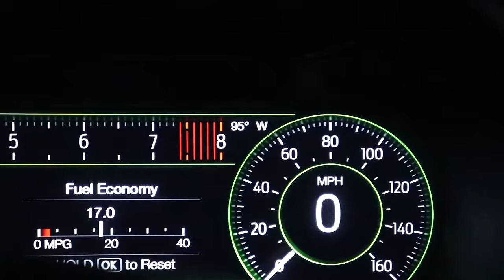HELLCAT CHARGER OWNER SHOWS OFF THEIR SWINGING SKILLS IN FRONT OF HUNDREDS AT A LOCAL CAR MEET!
Snap chat: BIG.BEE15